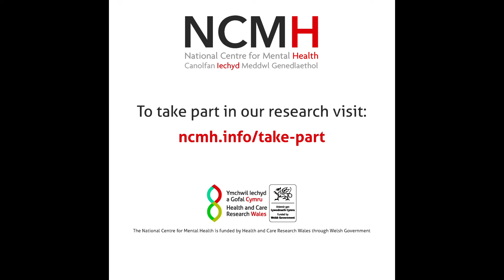Celebrating 15,000 participants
We're thrilled to announce that over 15,000 people have now helped with our research!

Here's a message from our director, Professor Ian Jones, to say a big thank you to everyone who has helped so far. We're still recruiting, so if you're interested in helping head to ncmh.info/help to find out how.